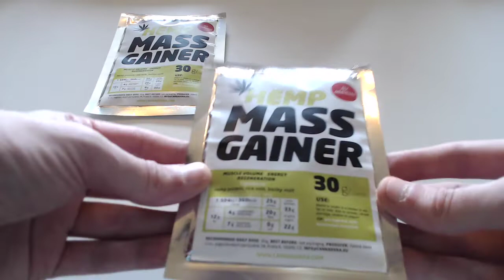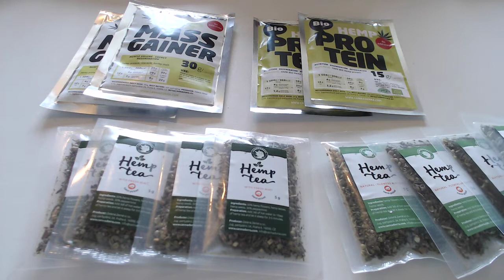#43 EXCLU ECHANTILLONS GRATUITS DEMANDE SPONTANÉ DE CHER CANNADORRA alimentation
bonne videos a vous les amis likes et abonnés vous pour plus de videos exclu prochainement echantillons :)